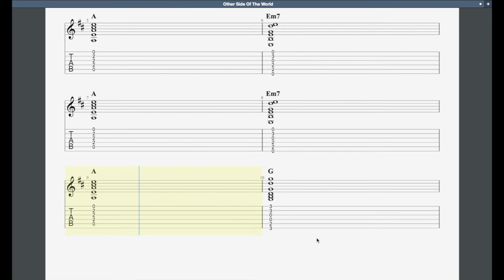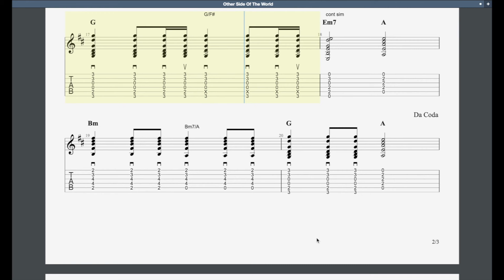Other Side Of The World Rockschool Grade 2 Acoustic